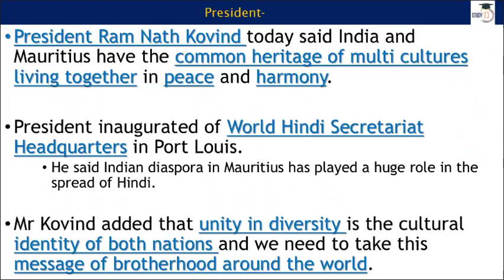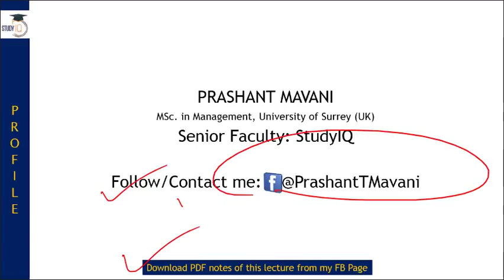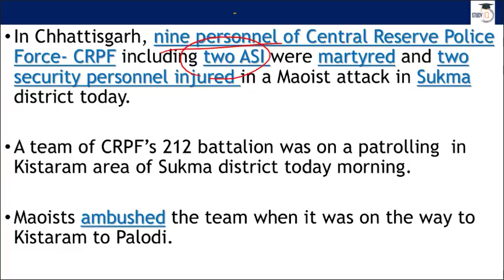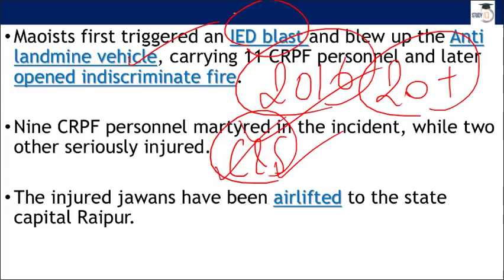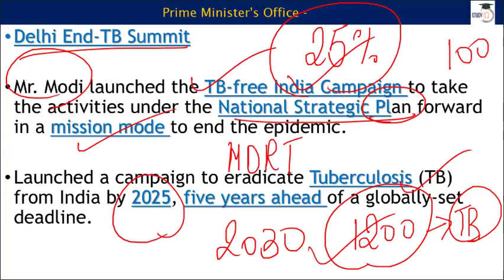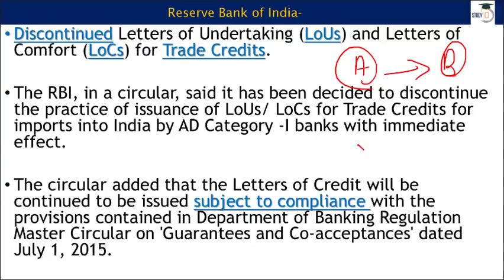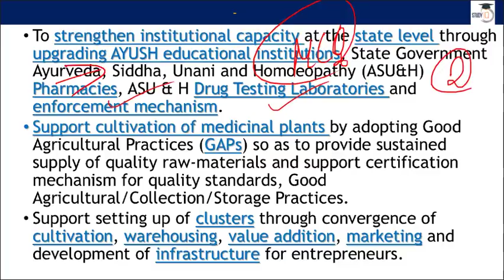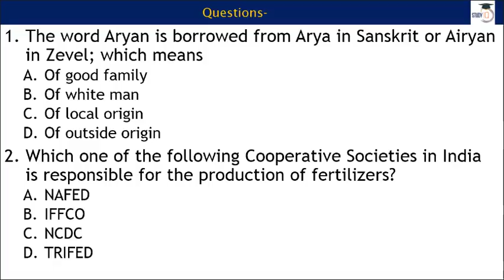13 March 2018 - PIB - Press Information Bureau news analysis for UPSC IAS UPPCS MPPCS SSC IBPS